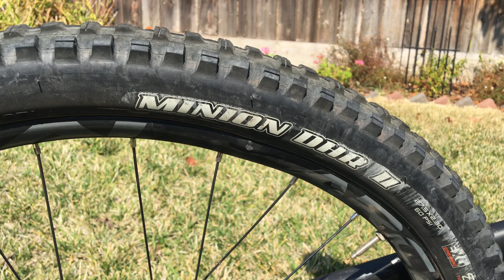2017 Santa Cruz Bronson CC X01 - 100 Mile Review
I've done 100 miles of riding on this mean machine and here's what I think of it.
- RaceFace Crank booties